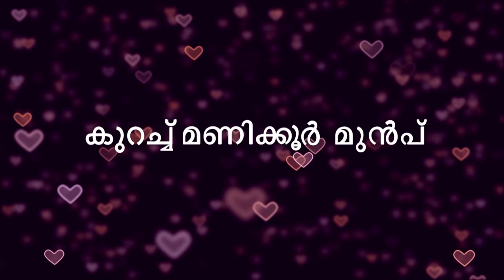Priyamanasam 200 TD 13 4 18